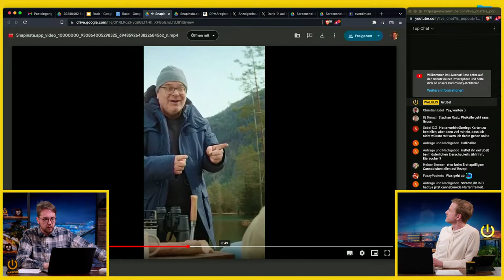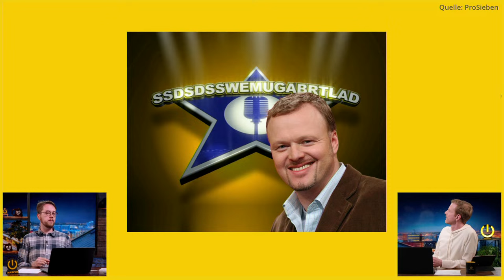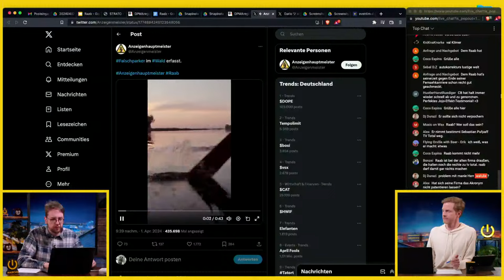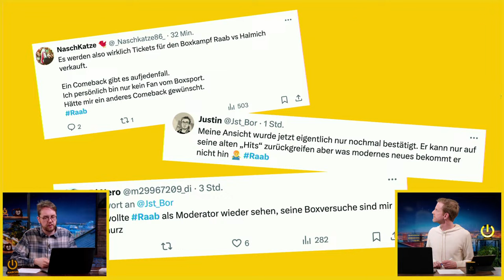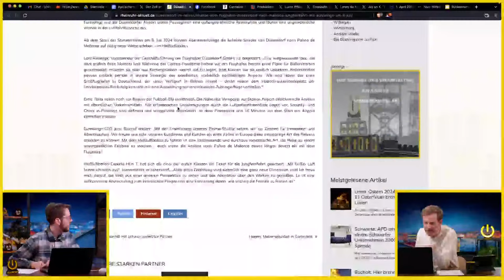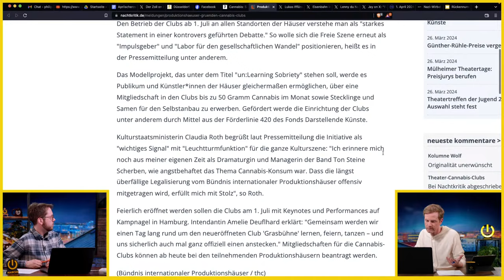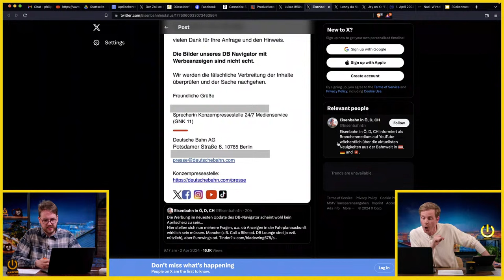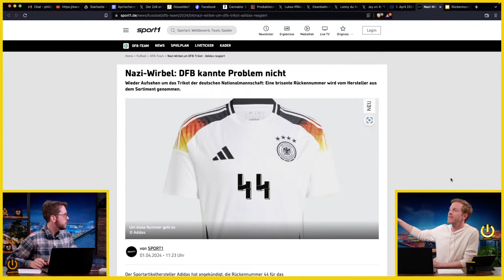Was steckt hinter dem Raab Comeback? | WALULIVE vom 2.4.24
Das Comeback von Stefan Raab steht fest: Im September wird der TV-Total Moderator gegen Regina Halmich boxen. Vielleicht nicht das Raab-Comeback, dass wir uns gewünscht hätten, aber das Raab-Comeback das wir verdienen. Vorausgegangen ist ein tagelanges rätseln der Medien über die Instagram Videos von Stefan Raab. Ende März hat sich dort der Entertainer und Wok-Spezialist zum ersten mal nach langjähriger Fernseh- und Social Media Abstinenz zu Wort gemeldet. Das Video zeigt seinen langjährigen TV Total Praktikanten Elton, der sich in die Wildnis aufmacht um seinen alten Meister aufzusuchen und zum Comeback zu überreden. Es wurde wild spekuliert: Ist das Raab Comeback nur ein April Scherz? Kommt Stefan Raab wirklich zurück? Und: Sind wir Elton endlich los, wenn er sich in der Pampa verirrt?

Wir wollen euch Live über unsere Lieblingsthemen des Tages informieren. Schaut uns dabei zu, wie wir alles Unterhaltsame des Tages zerlegen und versuchen den Wahnsinn im Internet zu verstehen. Alles interaktiv & zusammen mit euch in unserer neuen Show!

Diese Sendung gibt es auch Listenable als Podcast, und zwar überall, wo es sowas eben gibt.

0:00 Halli Hallo
0:55 Stefan Raab Comeback
15:08 Best of Aprilscherze
26:29 DFB-Skandal